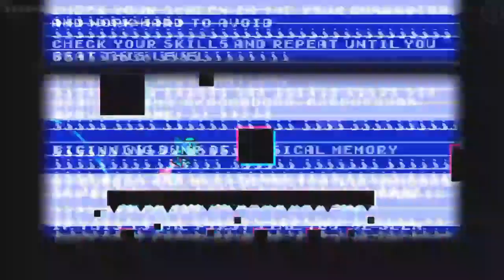BOSSFIGHT MIX MONTAGE #4 (FunnyGame Style) | Geometry Dash 2.1 / Partition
Just I noticed Funnygame has some Bossfight levels. So I made this for fun :)

(Just 5 Levels So less style than Before Montage But still something good maybe :3) Hope u enjoy! (Some video clips is auto or cutted clips cuz some demon bossfight was hard to record all part xD)

 Level List

◆ Nemesis By FunnyGame (+Galzo)

◆ sirius By FunnyGame

◆ Titanium Buster By FunnyGame

◆ Puzzle Trials By FunnyGame

◆ Proxima By FunnyGame

Song : Tria By Xtrullor

 More Video List (New)